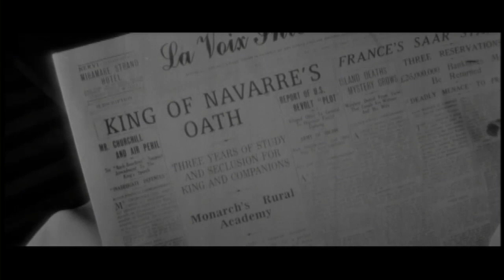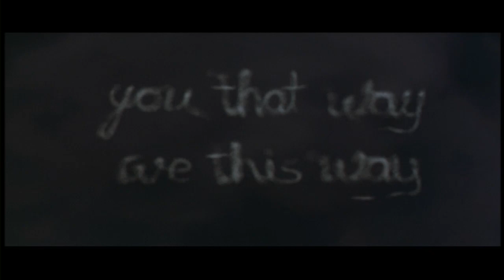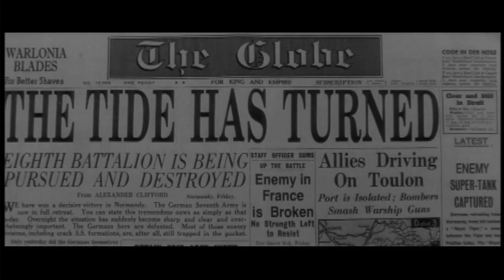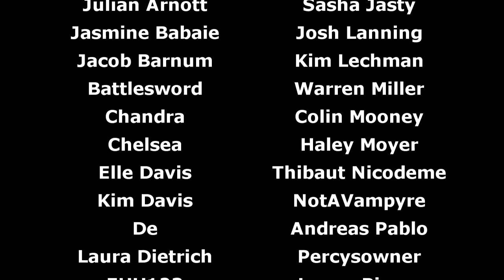Love's Labour's Lost (Musical Hell Review #67)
Part Shakespearean comedy, part classic movie musical tribute, all disappointing.

(Sorry for the pronunciation errors on this one; working with an unusually tight schedule this month!)

Be sure to check out my awesome title card artist, Miriam Gronli!